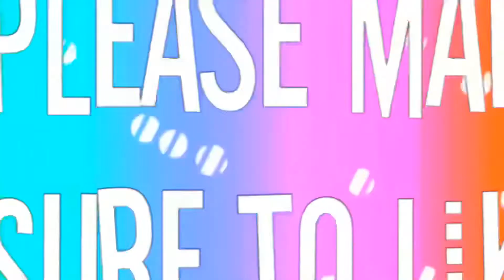Finally made my outro after so many crashes :))))))))))))))